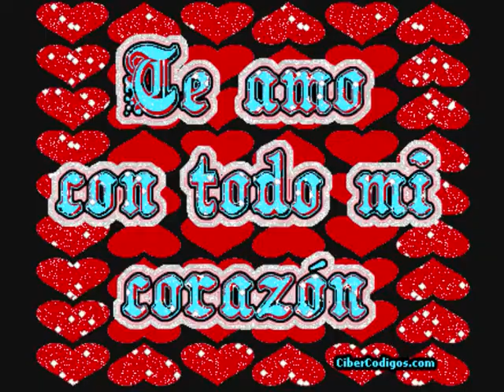bucovina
bueno yo alii primo de omar le dedico este video con su chica
jajajajajajajajajajajajaja
bueno primooo ya saves k te qieroo muxoo
bueno dejemos de sentimentalizmo
jajajajajajajajajaj
bueno primoo cuidate